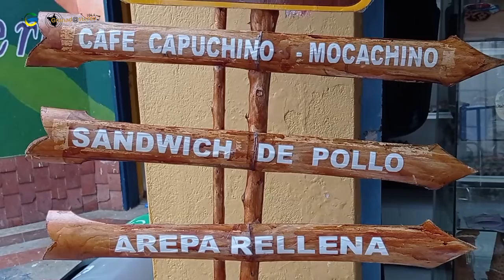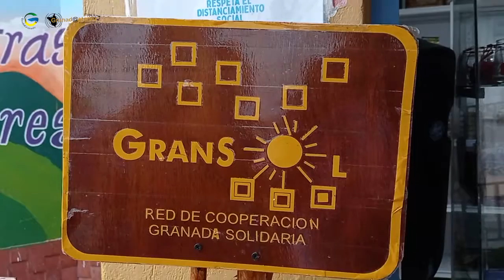De vueltón por Granada, Red Gransol.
Red de cooperación Granada solidaria -Gransol-.

Nos adentramos en el quehacer de la red de cooperación Granada solidaria -Gransol-, una integración de siete asociaciones que le apuesta consolidar un modelo de producción y comercio solidario de los productos que se cultivan y se transforman en Granada.